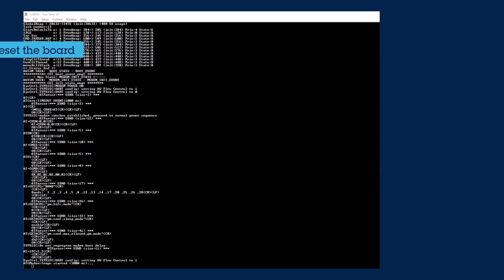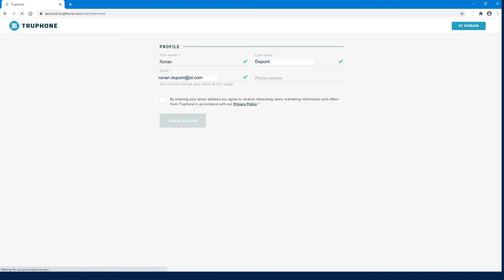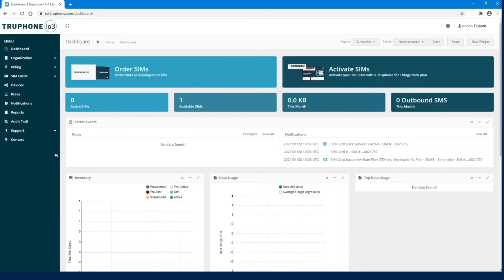Getting started with STMicroelectronics cellular IoT discovery kit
This video presents the STMicroelectronics Cellular IoT discovery kit main features.

It explains the steps to perform to get your discovery Kit ready-to use and connect to internet using the pre-provisionned eSIM with Truphone data connectivity.
Once connected to internet, a pre-programmed application automatically start sending an echo message to a public server to verify that end-to-end connectivity over IP Network.
User can then start to develop and customize their own application using STM32Cube development toolset and ecosystem.You can find more information related to the board